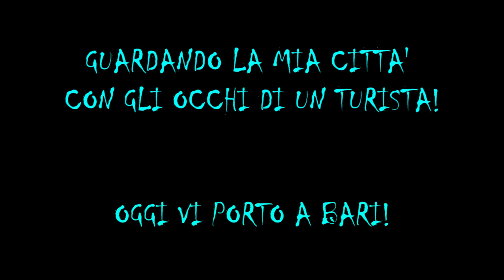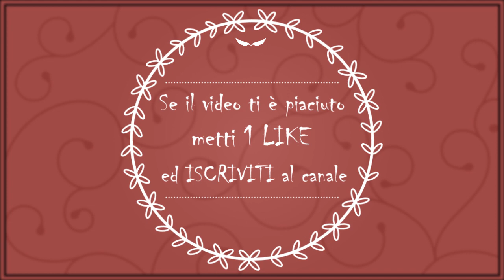VI RACCONTO QUALCOSA DI ME: LA MIA TERRA!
Buongiorno Acquerellisti allo Sbaraglio!
In questo breve video voglio raccontare qualcosa di me, partendo proprio dalla mia terra di origine: la Puglia!
Le vere protagoniste di questo video saranno mia sorella Conny e mia mamma Anna che ci faranno compagnia in questa bellissima mattina soleggiata trascorsa passeggiando a Bari.
E' stato bello riguardare luoghi a me noti con gli occhi di una turista.

Non sono mancati infatti gli scatti fotografici pensati per realizzare dei meravigliosi acquerelli, ho deciso di condividere anche questi, troverete tutte le foto scattate nella mia pagina Facebook "Semplicemente acqua e colore", ecco il link:

LASCIATEVI ISPIRARE DALLE FOTO!
Per suggerimenti e/o idee, SCRIVETEMI nei commenti, non abbiate timore!
Per vedere invece i miei ultimi lavori, visitate la Pagina Facebook o il Profilo Instagram "Semplicemente acqua e colore", ecco i link: